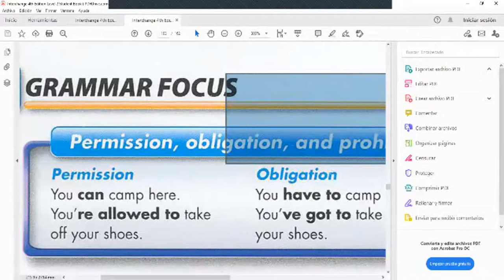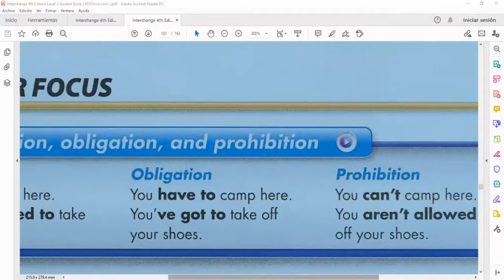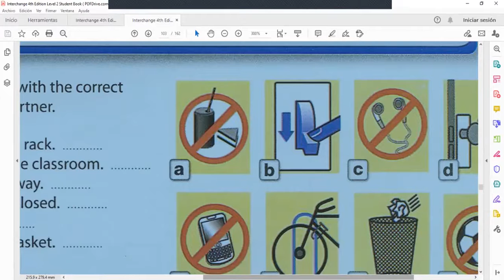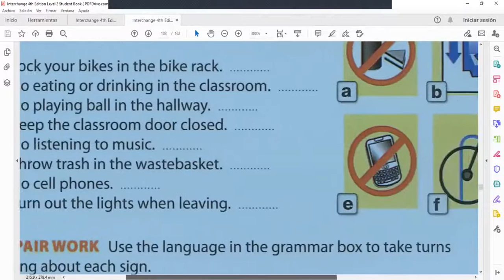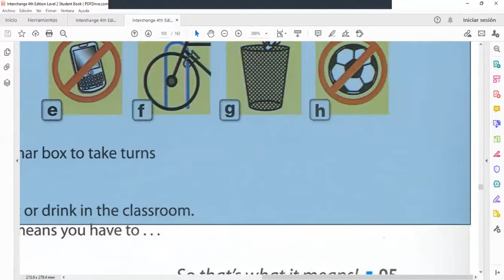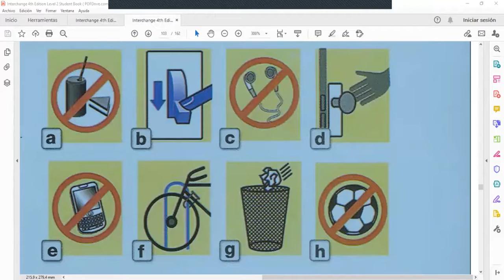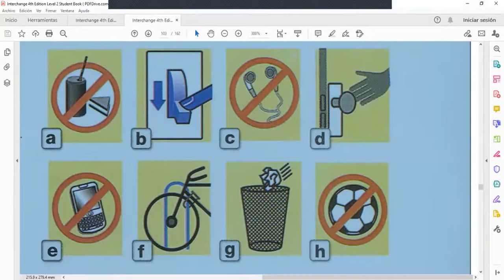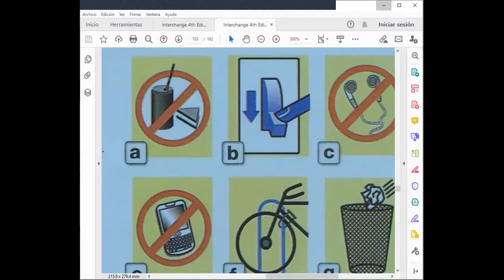Ingles Corporativo- How to use modals to express permission, obligation, and prohibition.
By the end of this class participants will know and practice how to use modals to express permission, obligation, and prohibition.

Al final de esta clase los participantes sabrán y practicaran como usar modals para expresar permiso, obligación, y prohibición.